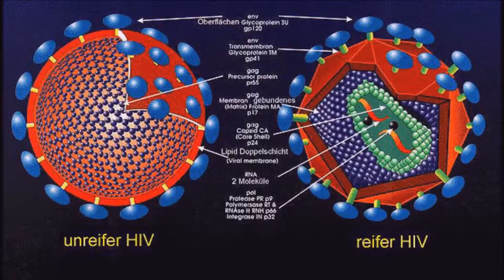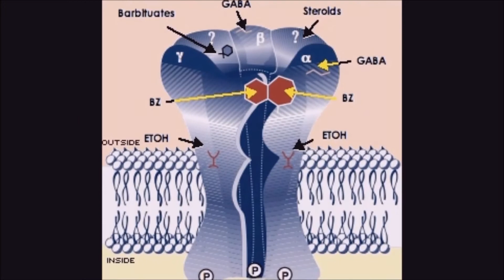Ulf Pindur History Production 2021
filmTValf Production. Some scenes from our series culture, cultural  landscapes and medical drugs.